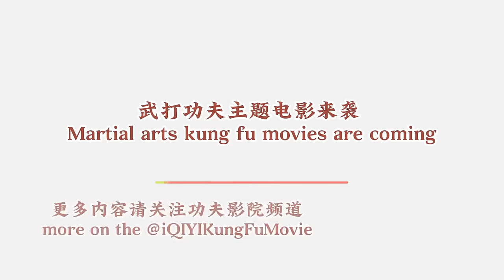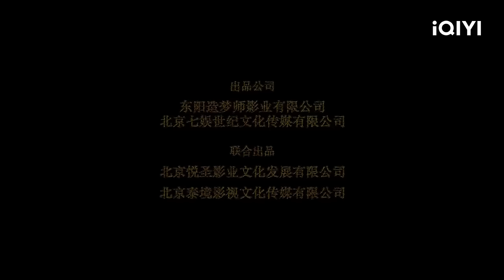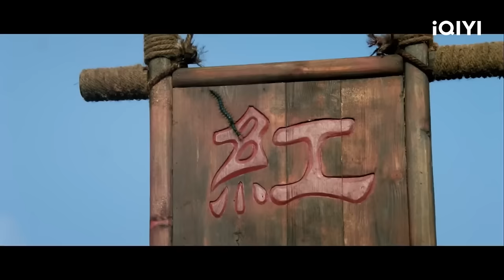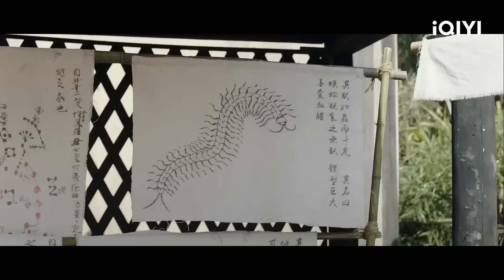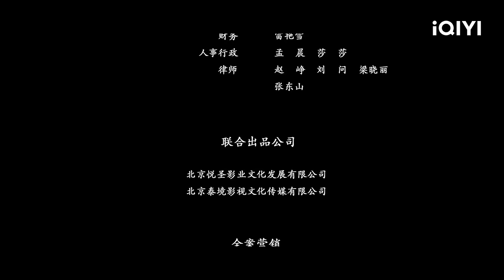【Multi Sub】 彭禺厶化身神秘相术师 借除妖之事点破玄机《奇门相术》The Disaster of Centipede【动作 奇幻 武侠 | 彭禺厶 张冰倩| iQIYI 功夫影院】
✨Chapter 精彩章节抢先看✨
00:00:00 奇门相术
00:26:43 地下妖物破土而出
00:32:08 相师“十三”制服妖物
00:45:18 相师“十三”和师妹合力击败施紫姑
01:07:42  相师“十三”在茶馆向众人讲述相术背后的哲理，最后与助手逍遥远行

影片简介👉🎥
本片共三个故事。 故事一，唐朝。鳐县人喜食野味终日伤害生灵杀生造孽，以至肉市血水常年浸入地下引来‘恶物’盘踞，食人幼子祸害乡邻，全县人心惶惶，某日神秘客‘十三’游方至此，挺身而出为百姓除妖解难，终保一方百姓平安。 故事二，明朝。某富家小少爷挥霍任性糟蹋粮田，惹得民怨四起，众农户敢怒不敢言，终一日，小少爷不思悔改变本加厉惹来天怒人怨，神秘客‘十三’再度现身，平民怨，解天怒，点破玄机度世救民。 故事三，民国。富豪杨老板重男轻女对幼子溺爱无度，惹来女儿妒忌，为博双亲疼爱谎称可见鬼魅，从此以谎盖谎终酿大祸，惹得全城上下谣言四起，神秘客‘十三’途经小城洞悉真相，为杨老板一家化解心结，为小城平息骚乱。